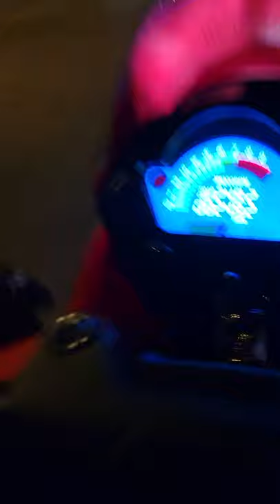4th Of July Ride CROOK 🤘🏽🤘🏽 JASSCOL TRIKE